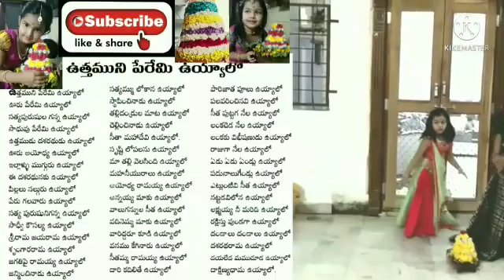Uthamuni Pereemi Uyyalo Song Lyrics#Bathukamma Songs 2021#uthamuni Peru ayemi uyyalo#PVL Telugu Chan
PVL Telugu Channel